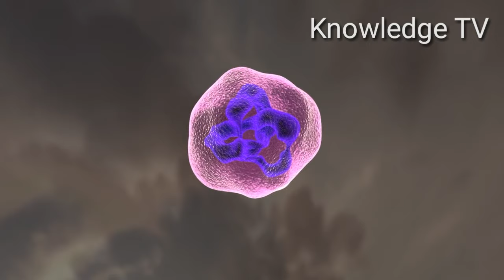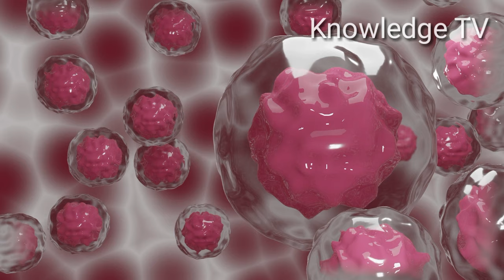Blood Infection in Hindi | ब्लड इंफेक्शन में कौन सी दवाइया लेनी चाहिए | Knowledge TV